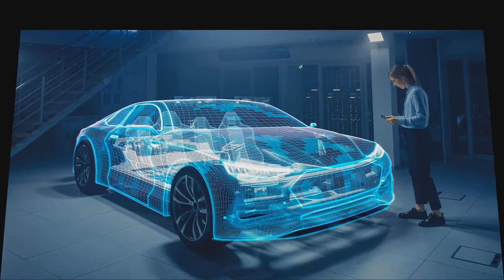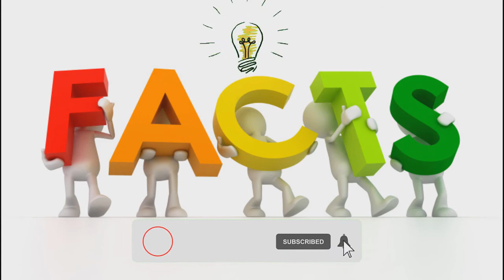World's Top 5 Most Expensive Future Cars ਦੁਨੀਆ ਦੀਆ ਸਭ ਤੋਂ ਮਹਿੰਗੀਆਂ ਕਾਰਾਂ -Khoj Roj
ਤੁਸੀਂ ਇਸ ਚੈਨਲ ਤੇ ਰੋਚਕ , ਜਾਣਕਾਰੀ,  ਵਿਲੱਖਣ ਤੱਥ ,ਦੁਨੀਆ ਦੀਆ ਵੀਡਿਓਜ਼ ਤੇ ਹੋਰ ਬਹੁਤ ਵਿਸ਼ਿਆਂ ਤੇ ਵੀਡਿਓਜ਼ ਦੇਖ ਸਕਦੇ ਹੋ
Dhanwaad

U can find interesting fact knowledge real fact and world's fact videos
Thanks
Khoj Roj
fact videos
technology videos
worlds most expensive cars
worlds  top 5 expensive cars
future cars
punjabi fact videos